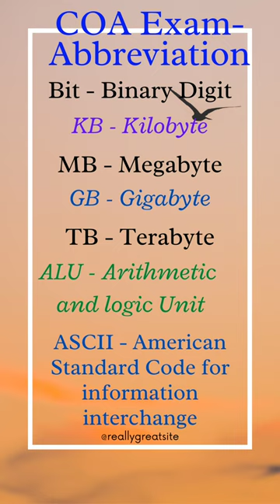COA Theory Exam One Mark P1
COA Theory Exam One Mark Question Part 5
COA Theory Exam mark Allocation